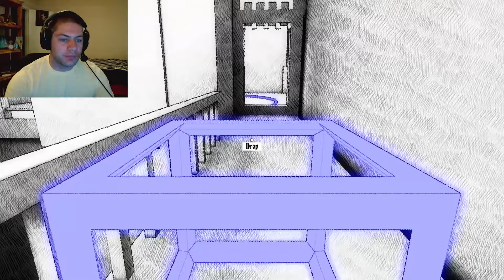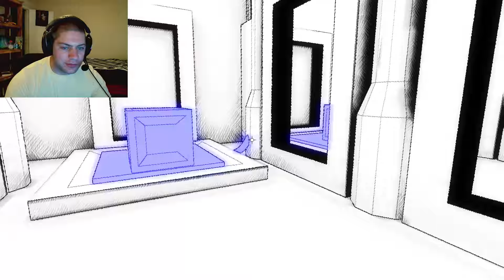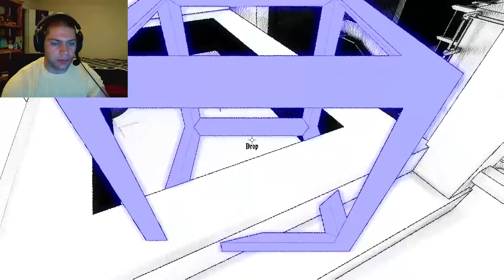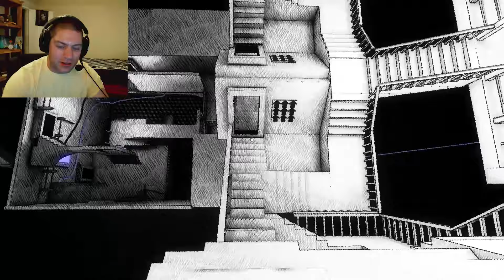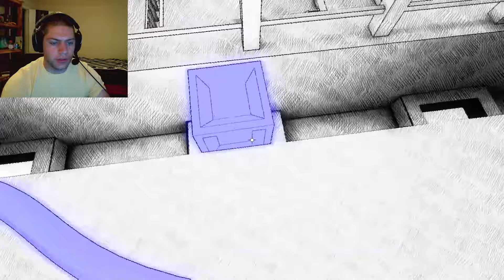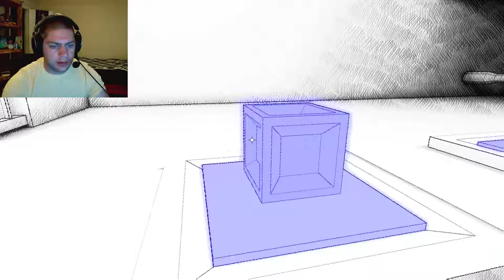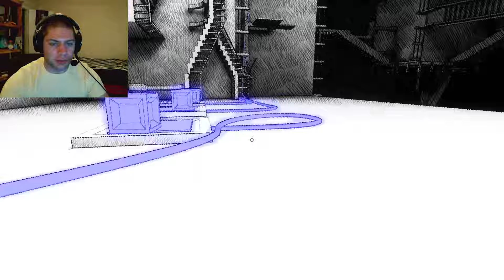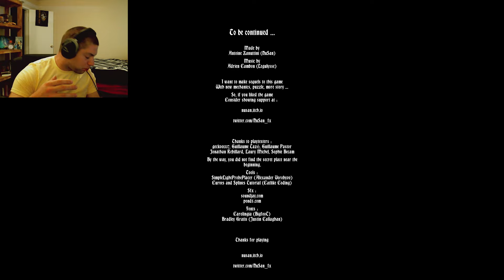[Finale] FRAGMENTS OF EUCLID | Which way is down?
Seizure Warning!

Part 2! Let's wrap it up!

Welcome to an all-in-one where we explore a M.C. Escher style game where up is no longer just up. Best of luck to you all in following along, its quite the art style!